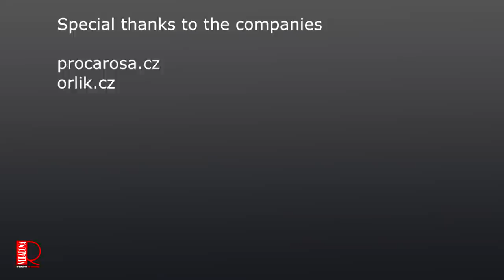Do you know this device? Pulvis-R - Restoration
Pulvis-R
This device was manufactured around 1930 to spray the insecticide DDT. The renovation was commissioned not for the subsequent use of this device, but as a reminder of our history when this device was used. It will then be exhibited in the museum.
Flour was used for the demonstration in the video :)

Something from history :

DDT was first synthesized in 1874 by the Austrian chemist Othmar Zeidler. However, its insecticidal effects were not discovered until the Swiss chemist Paul Hermann Müller in 1939, who was awarded the Nobel Prize in Physiology and Medicine in 1948. Since World War II, DDT has been used on a mass scale. It served as a preparation for the control of harmful insects in agriculture, but especially for the elimination of mosquitoes in tropical countries.

DDT was brought to Europe by the US military. The prisoners of the liberated concentration camps state in their memoirs the goodness of this powder, which effectively and immediately killed all insects.

Back in the 1960s and 1970s, DDT was also used in Czechoslovakia, for example against everything, and could usually be bought in a drugstore. It was made by Spolana Neratovice. It was cheap, very effective and chemically stable, it did not decompose. When it was poured on the bottom of the cabinet and covered with paper on which the laundry was, it touched the insects by touch for another half a year.

DDT is toxic. A lethal LD50 dose of 135 mg / kg in food was found in laboratory mice, 87 mg / kg in rats, and 1500 mg / kg in humans, although much lower values ​​have been published. It can also penetrate the body through the skin; The LD50 in rats in this case is 1900 mg / kg  DDT is highly toxic to aquatic animals despite its low solubility in water. The LC50 lethal concentration varies according to the species of fish from 8 to 100 μg / l when exposed for 96 hours.

Small doses are enough to kill insects. For houseflies (Musca domestica), the LD50 is reported at a 24-hour exposure of approximately 0.033 nag per individual.

The effect of DDT on the hormonal system

Use of DDT in the US military during World War II to protect against malaria or typhus
In 2000, a study was published showing that the breakdown product of DDT acts as an endocrine disruptor that disrupts androgen function. In rats, it showed inhibition of hormone binding to the so-called androgen receptor. In 2005, the journal Environmental Health Perspectives reported an increase in the incidence of so-called intersex frogs due to the use of DDT. In 2006, the Journal of Andrology conducted a study to reduce sperm motility and increase the incidence of defective sperm in men depending on the level of DDT metabolites in the blood.

According to American research, exposure to DDT during puberty increases the risk of breast cancer by about five times, which is attributed to its ability to disrupt the hormonal system.

for supporting our YouTube channel:

Brian Newton
Gene Ledbetter
Matthias Weigel
Richard Clearman
GERRY VICKERS
Bjørn Mortensen
Anette Bak Karijord
Scott Fulkerson
David W. Ong
Harry Hamilton
Marcin J
Hans Lavoie
Nick Bremner
Kate Plowman
Eugene Fraxby
William Gordge

procarosa.cz
orlik.cz